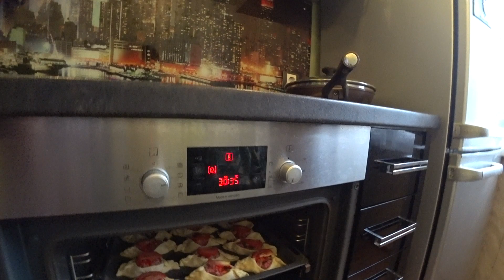VLOG заболеваю | вкусные конвертики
Влог. Что то со мной не так, купила таблеток, домашние дела, готовлю вкусные конвертики.